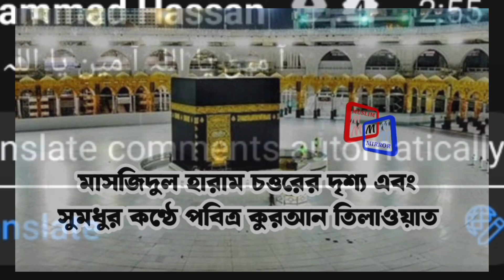কুরআন তিলাওয়াত।। মসজিদুল হারাম।। ক্বাবা শরীফ।। Quran tilawat. Quran recitation. qitat. কিরাত।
চ্যানেল ডেসক্রিপশন

Muslim Mirror
চ্যানেলটি সত্যকে সকলের সামনে তুলে ধরতে সদাসচেষ্ট। বিভিন্ন খবর, বিশেষতঃ মুসলিম বিশ্বের বা দ্বীন ইসলামের সঙ্গে সংশ্লিষ্ট নিয়ে আপনাদের সেবায় সদা নিয়োজিত।

সতর্কবার্তা: এই চ্যানেলের কোনো কনটেন্ট, অন্য কোনো চ্যানেলে আপলোড করা হলে কপি রাইট ক্লেইম এর নিয়ম অনুযায়ী ব্যবস্থা গ্রহণ করা হবে।

এক ক্লিকেই এই চ্যানেলে যে গুলি বিষয়গুলো পাবেন-
১) ইসলামের ইতিহাস।
২) কুরআন।
৩) হাদীস।
৪) ইসলামী দর্শন।
৫) ইসলামী বিধান সমূহের বিজ্ঞান ভিত্তিক ও যুক্তিগ্রাহ্য বিশ্লেষণ।
৬) আরবী ভাষা শিক্ষা।
৭) মুসলিম বিশ্বের খবরাখবর।
৮) ইসলামী সংস্কৃতি
৯) ইসলামী সংগীত ( নাত/ হামদ/ তারানা)
১০) সুস্থ বিনোদনমূলক দৃশ্য
১১) প্রকৃতির বাস্তব দৃশ্য
১২) মুসলিম সমাজের নানান সমস্যা এবং তার সমাধান
১৩) বিভিন্ন মুসলিম সংগঠনের কর্মসূচি বিষয়ক আলোচনা
ইত্যাদি ইত্যাদি.